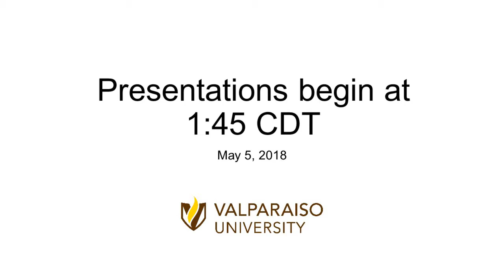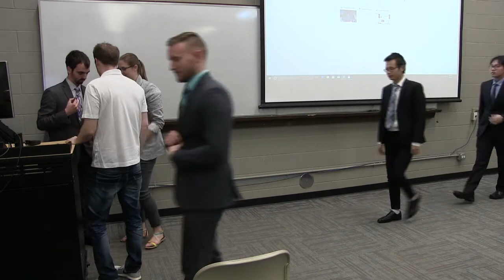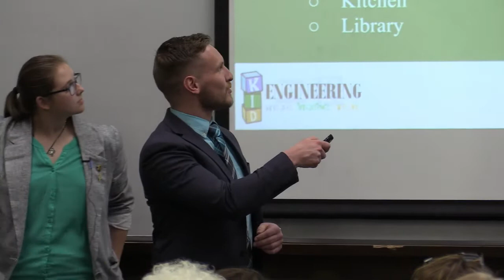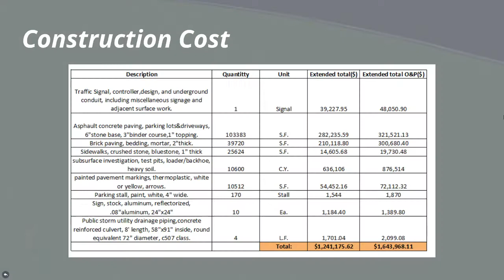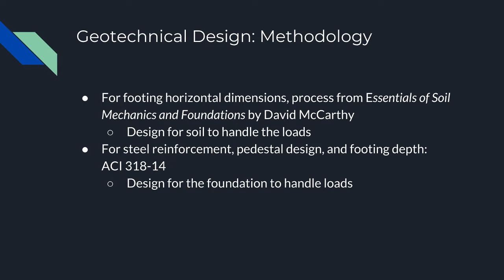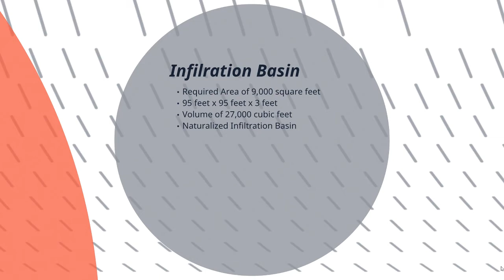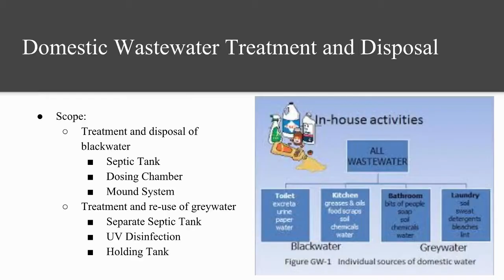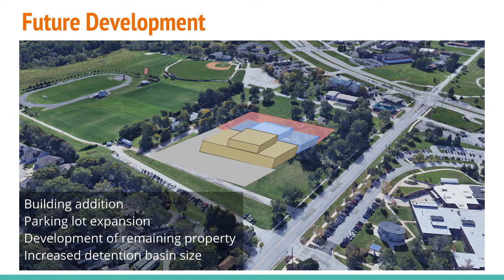Valpo Civil Engineering 2018 Senior Design Presentations